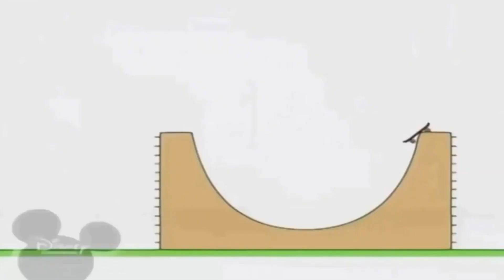1 липня 2023 р.(5)